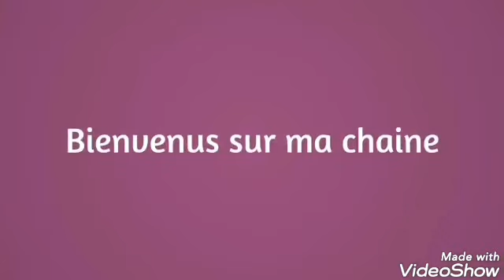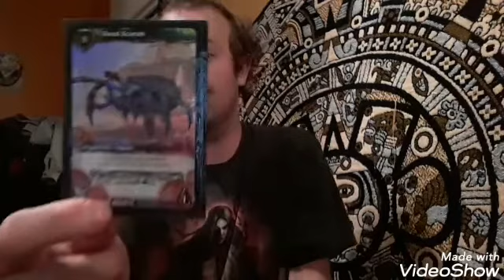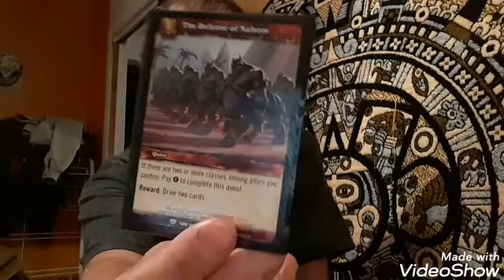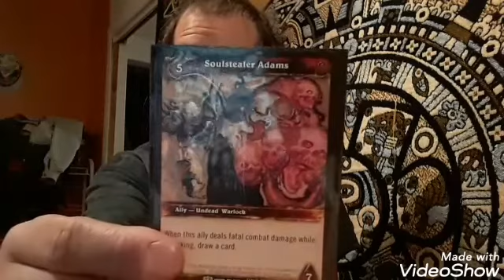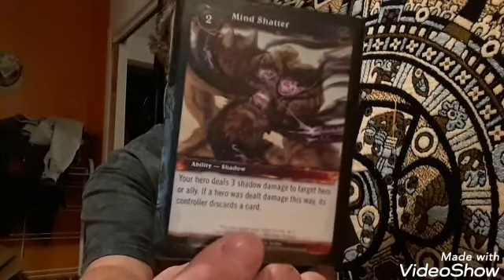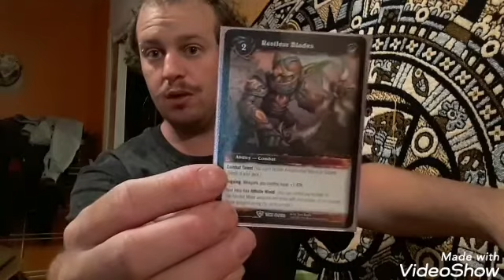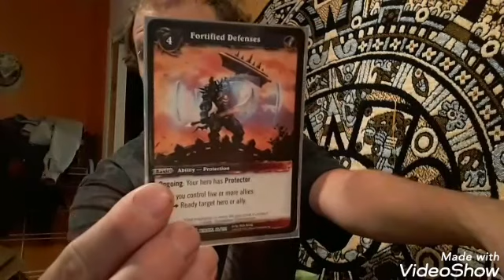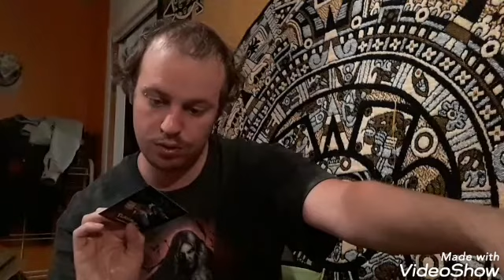Partie 2 carte Word of warcraft